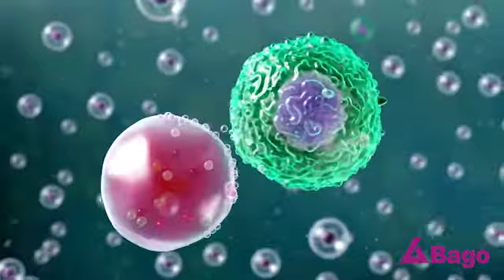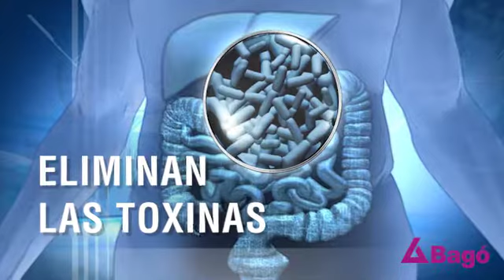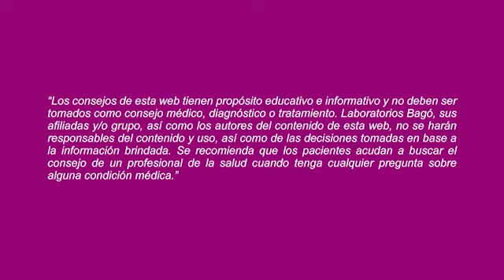MITO O VERDAD: "¿SON BENEFICIOSOS LOS PROBIÓTICOS Y PREBIÓTICOS PARA EL CUERPO?"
Al respecto, el Dr. José Cano, Pediatra, nos responde la pregunta.